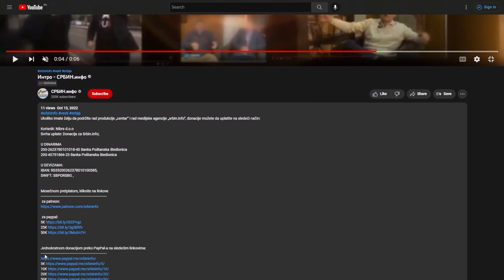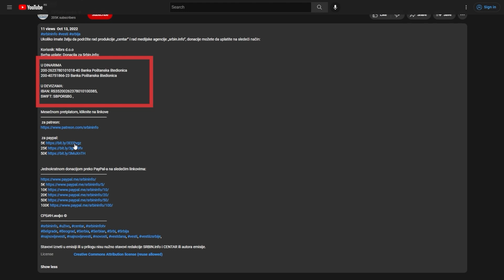Boško poručio: Samo kada se patriote ujedine Vučić će pasti sa vlasti!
U DINARIMA
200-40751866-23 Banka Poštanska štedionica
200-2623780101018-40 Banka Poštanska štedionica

U DEVIZAMA:
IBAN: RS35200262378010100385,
SWIFT: SBPORSBG ,